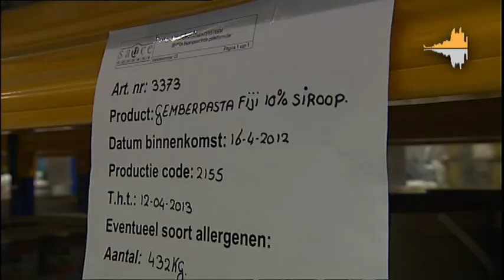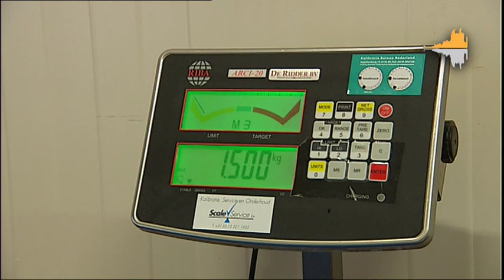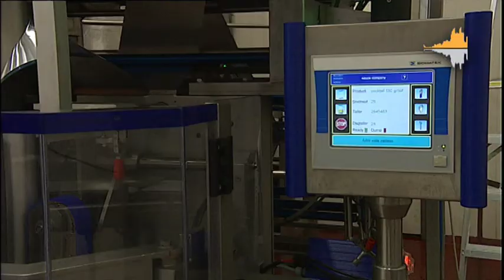Zo gezond special aflevering 1